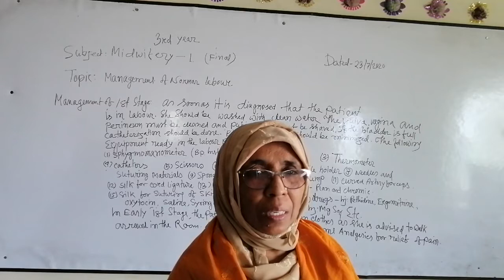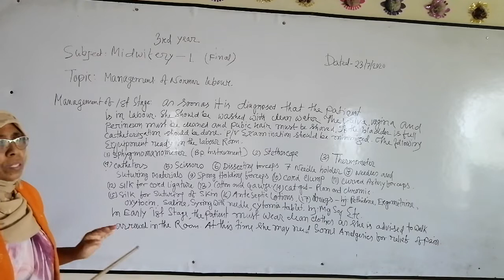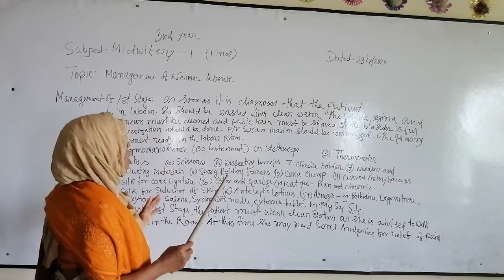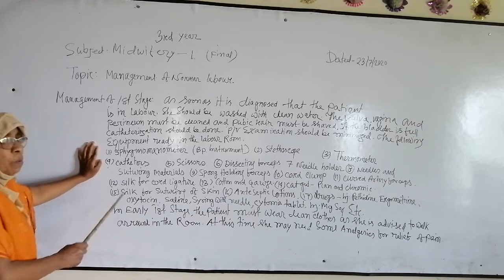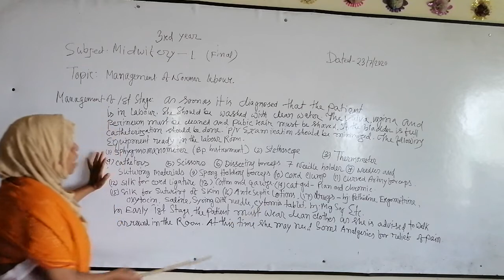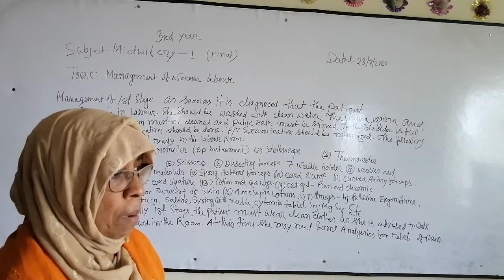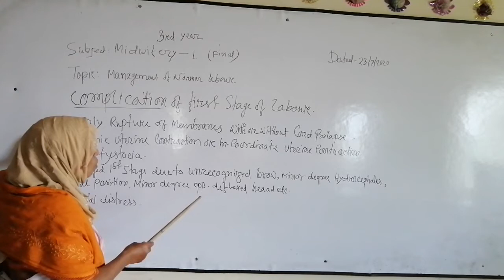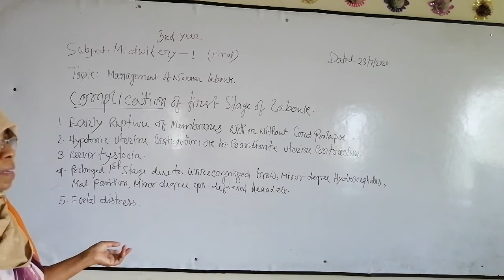Management of Normal Labour